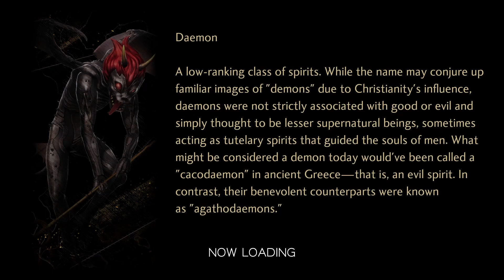[Nintendo Switch] Shin Megami Tensei V Walkthrough [39] Akihabara Electric Town to Kanda-No-Yashiro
Walkthrough by Bermy
Difficulty: Hard

Despite it being a relatively short run to the next leyline, there are quite a few items and Miman to collect.  Here is where you can find them:

05:43 - Abscess Battle (Silky - Weak to Fire; Sarasvati - Weak to Dark; & Kushinada-Hime - Weak to Dark)
14:38 - Chakra Pot (Treasure)
15:25 - Miman #130
22:19 - Kushi Mitama (Respawn Location)
27:36 - Demon Statue
28:58 - Miman #131
33:03 - Miman #132
37:37 - Aogami Type-7 Essence (Treasure)
37:55 - Kanda-No-Yashiro Leyline
42:10 - Miman #133

After you have spoken with the Bethel angel's again, head back over to the Minato: Shiba leyline.  While we don't have to, this is a good time to clear out some Sub Quests before the next boss.

Game Name: Shin Megami Tensei V
Platform: Nintendo Switch
Developer(s): Atlus
Publisher: Sega